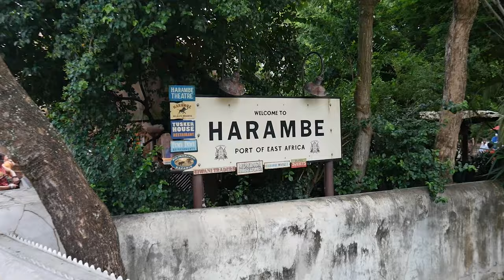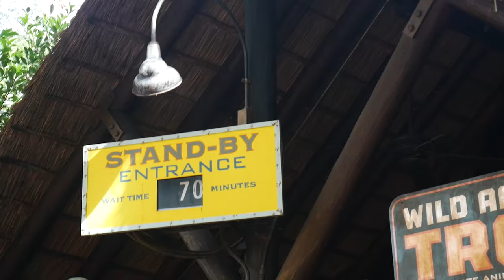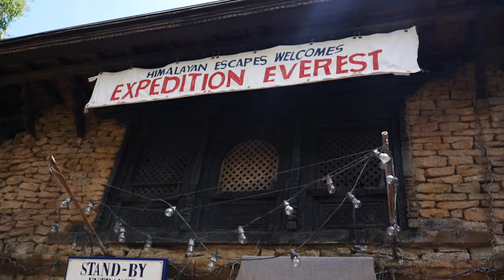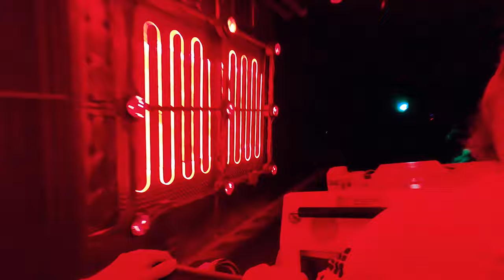WE WAITED 2 HOURS FOR THIS RIDE...(Animal Kingdom)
Pj and I go explore Disney's Animal Kingdom!!